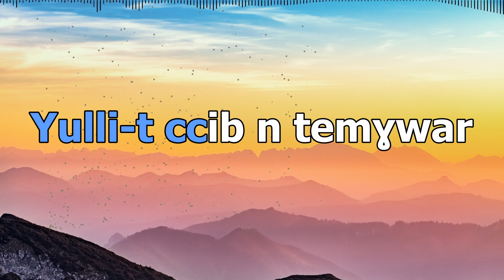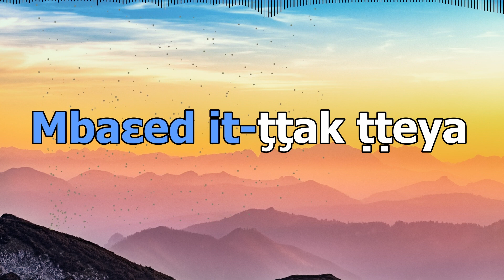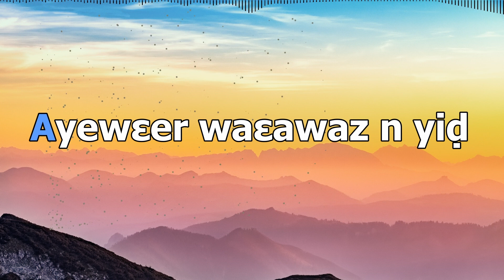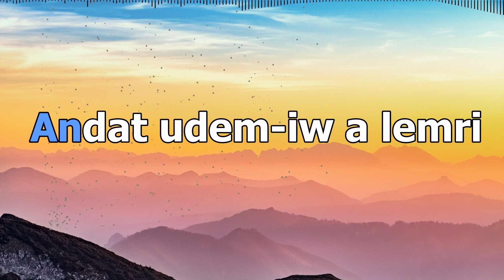A LEMRI - Ô Miroir | AMMAR KHODJA | Avec Paroles et traduction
Magnifique chanson de Ammar Khodja : A Lemri
Activez les sous titres pour d'autres langues.